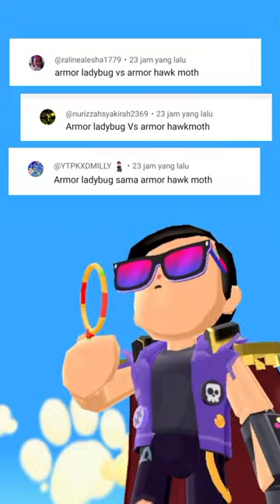Armor Ladybug Vs Armor Hawk Moth PK XD